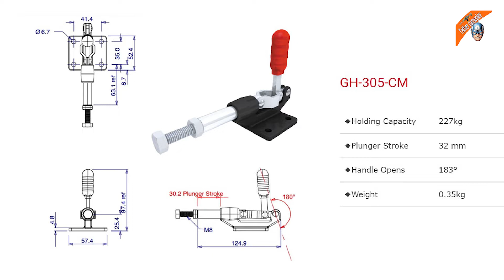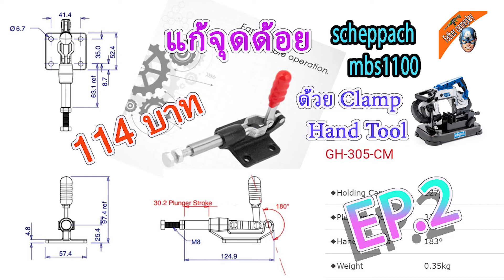แก้จุดด้อย scheppach mbs1100 ด้วย Clamp Hand Tool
Clamp Hand Tool สินค้าส่งจากต่างประเทศ ราคาถูก เสียเวลารอนิดหน่อย
scheppach mbs1100 เครื่องเลื่อยตัดเหล็ก ร้านในไทย รอไม่นาน
ราคาที่แพงกว่าในคลิปขึ้นอยู่กับร้านค้าที่ขายเป็นผู้กำหนด หรือโปรโมชั่นของร้านค้าในช่วงนั้นๆ แนะนำให้เก็บโค็ตส่วนลด ในหน้าร้านค้า ตามลิงค์ อาจได้ราคาที่ใกล้เคียงผู้รีวิวสินค้า
facebook พ่อบ้าน เกมเพล เพจ